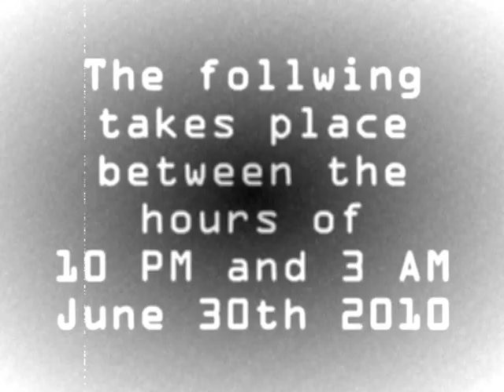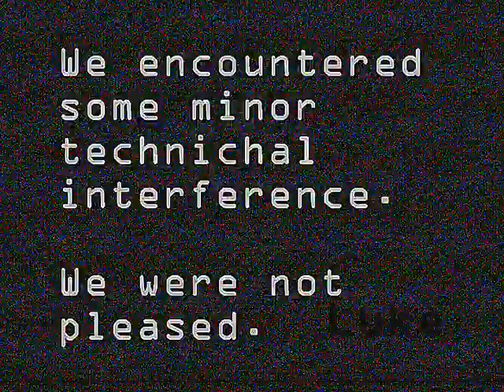One Night Stand- Call of Duty Mini Montage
GODzilla ZuKe
ZeRiTic
Call of Duty Montage

editors notes
I forgot to save my progress after I published this montage. So some of you might notice that the subtitles might change in the middle of the clip. But eh, whatever its good material.

And yes we did do all of this in one night.